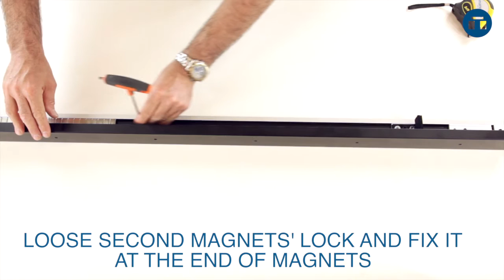Manusa - LINEA2 Automatic Guide - Change opening direction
How to change the opening direction in LINEA2, Manusa automatic door for interiors.